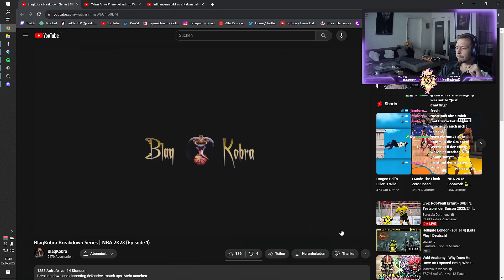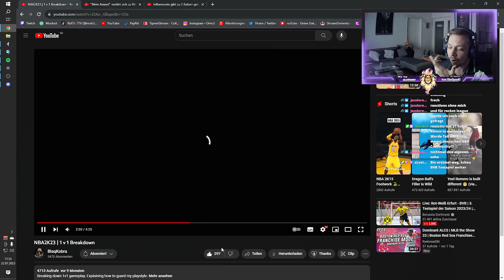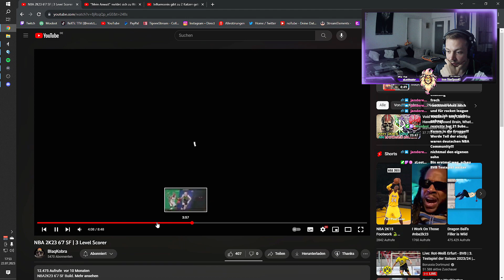"BlaqKobra Breakdown Series | NBA 2K23 (Episode 1)" 💪😤 BlaqKobra